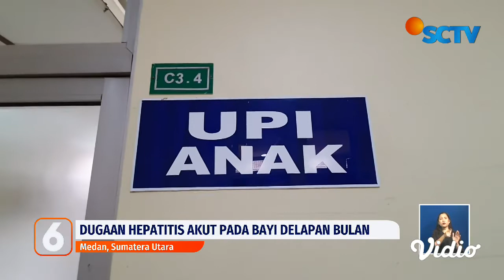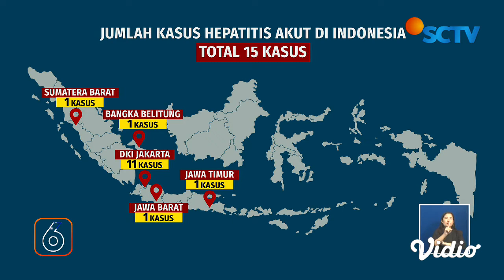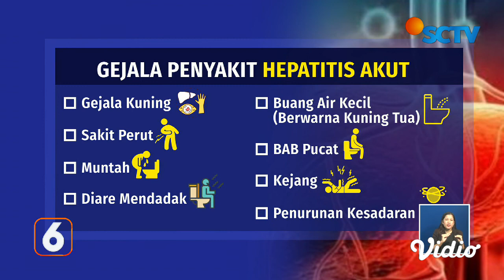15 Kasus Dugaan Hepatitis Akut Terkonfirmasi, Terbanyak di DKI Jakarta | Liputan 6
Kasus suspect hepatitis akut terus bertambah. Hingga kini, Kemenkes telah mengkonfirmasi temuan 15 kasus hepatitis akut di Indonesia dan tersebar di 5 Provinsi. Terbanyak ada di DKI Jakarta dengan total 11 kasus.